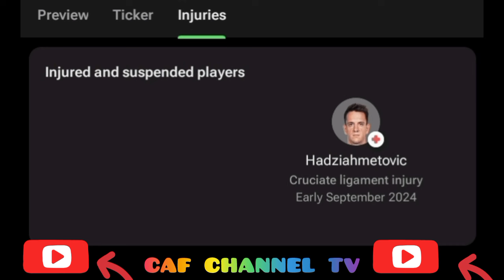Live,Grazer AK vs Beşiktaş,friendly match all goals results and Extended highlights2024